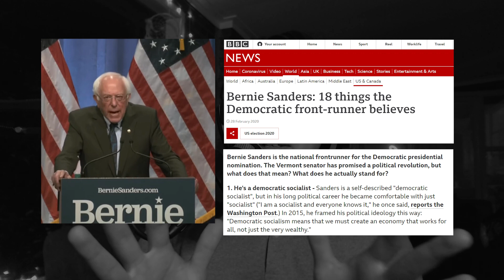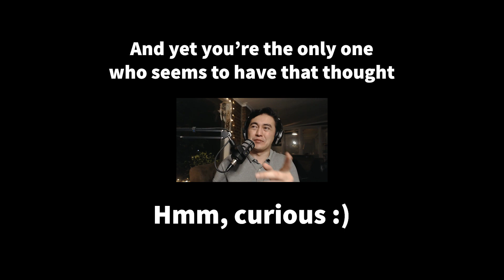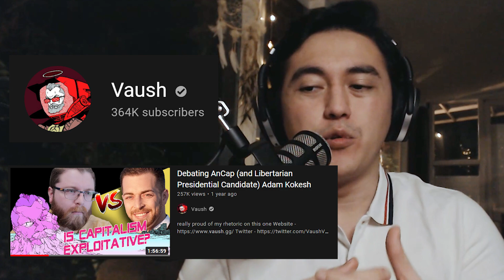RIGHT-WING SEMINAR MADE ME A LEFTIST | Getting Exposed to Left Discourse as an Indonesian - Part 1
For this segment, I'd like to share with you how I was initially exposed to left discourse. It all started from a seminar hosted by a right-libertarian thinktank, which ironically solidified my position as a leftist.

0:00 - Intro
4:38 - How is leftism talked about today?
11:13 - My first exposure
17:08 - Top-Down vs Bottom-Up
22:05 - Surplus value is a bogus equation?
27:18 - Socialism is based on control, not cooperation
30:16 - Equality of opportunity vs outcome
35:55 - Concluding remarks

Feel free to follow my other socials as well